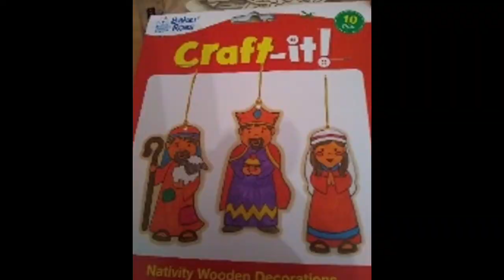Westborough URC, Messy Church, Promo, December 2020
This is our Promotional Video for Messy Church from Westborough URC, Guildford, which will be on Zoom on Saturday, 19th December 2020, from 4pm.
If you live in the Guildford area, please let Graham know how many Craft Bags you need by Monday, 14th December, and we will deliver them to you on Friday, 18th December...